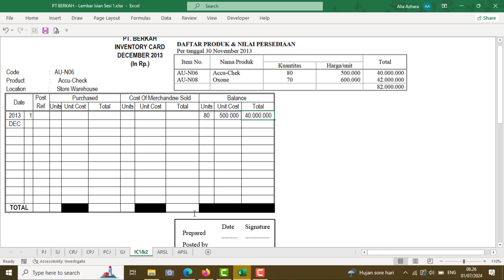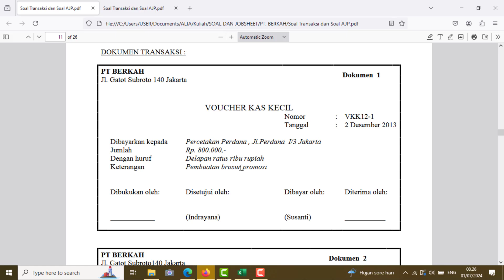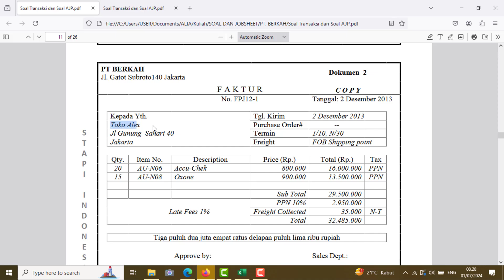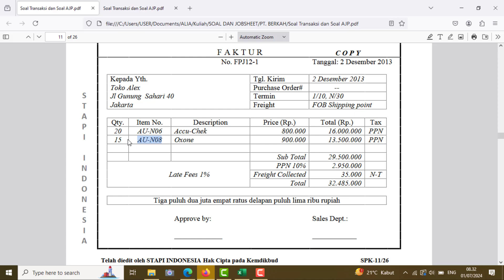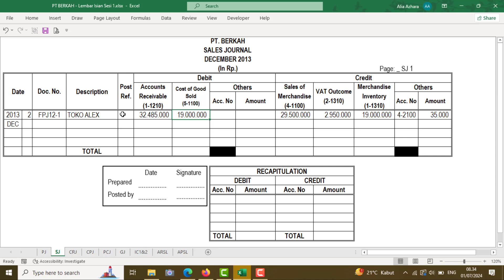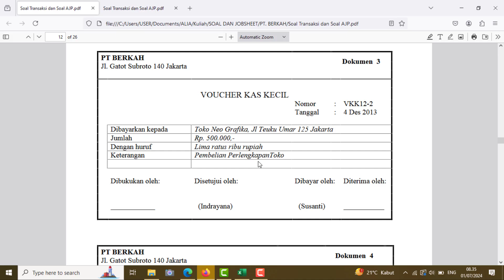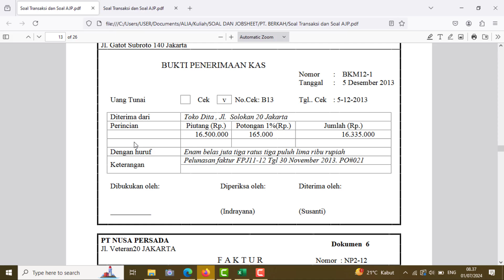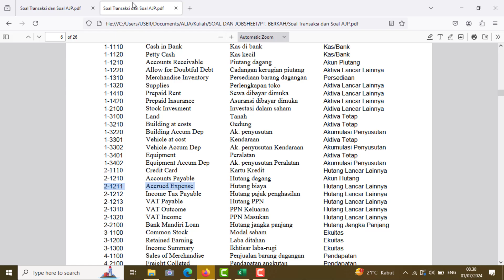Jurnal Khusus Transaksi PT BERKAH Dokumen 1 sampai 5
akuntansi perusahaan dagang
akuntansi perusahaan dagang kelas 12
akuntansi perusahaan dagang jurnal khusus
soal ujikom akuntansi
soal ujikom akuntansi 2023
soal ujikom akuntansi 2024
soal ujikom pt berkah
jurnal khusus perusahaan dagang
jurnal khusus perusahaan dagang metode perpetual
jurnal khusus pembelian
jurnal khusus penjualan
jurnal khusus pengeluaran kas
jurnal khusus penerimaan kas
jurnal khusus pt berkah
kunci jawaban pt berkah
soal akuntansi pt berkah
pt berkah
ujian akuntansi
ujian sertifikasi akuntansi